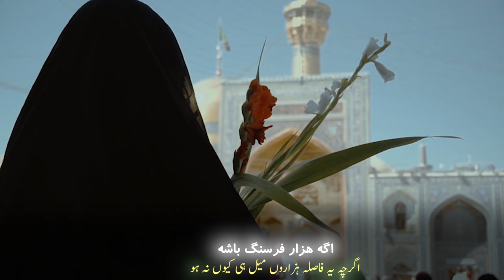رضا عزیزم (ع) گروه سرود شمیم ظهور || New Mola Raza (a.s) Manqabat 2024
رضا عزیزم گروه سرود شمیم ظهور || my dear Hossein | Reza

حسين عزيزم جديد